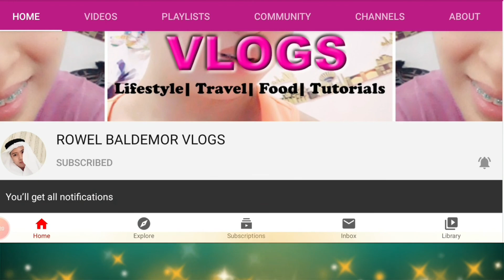Alien Goes To Earth And His Adventure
A short animation movie for kids